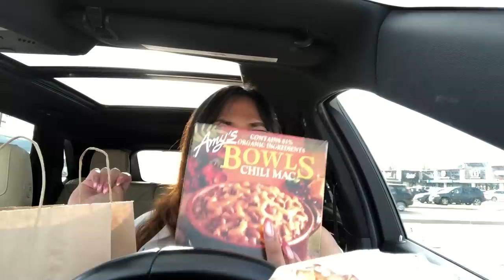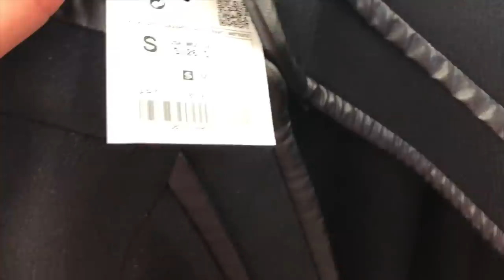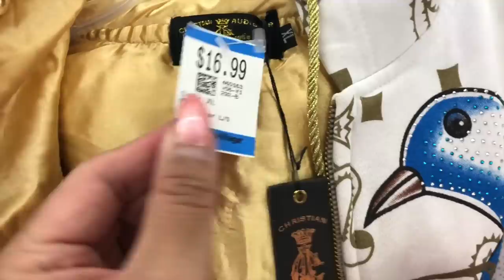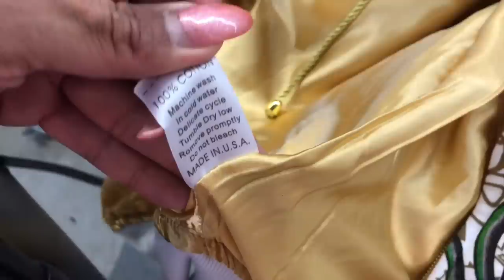CLOTHING HAUL THRIFT SHOPPING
WINNIPEG, MANITOBA
CANADA R2V2G8